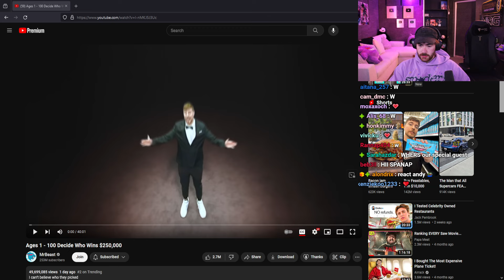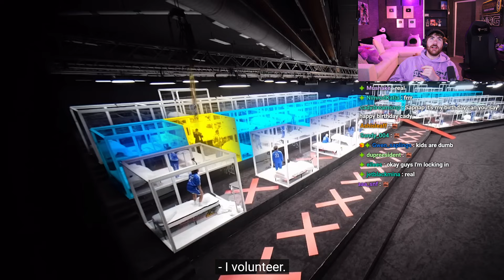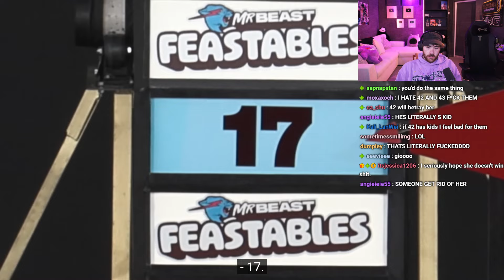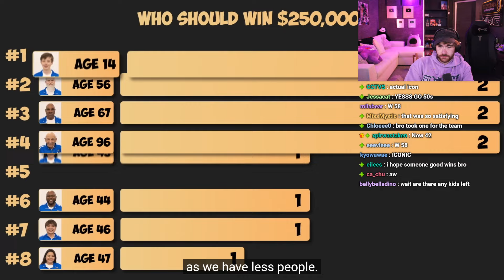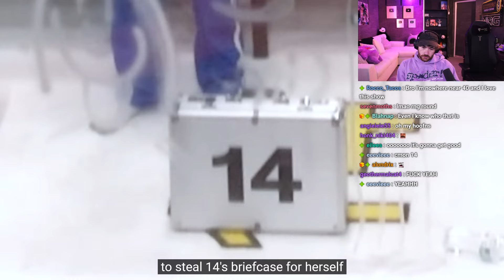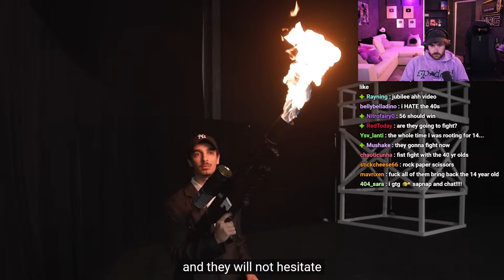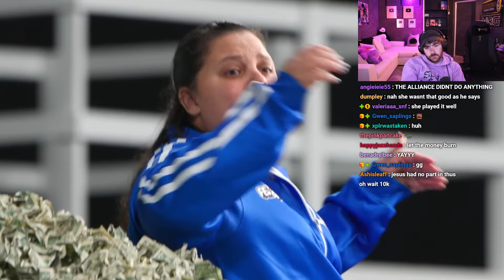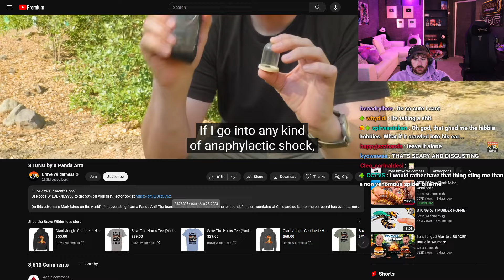react andy Sapnap Kick VOD (04/21/24)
Timestamps:
00:00 - Intro
03:26 - Reacting to Youtube videos